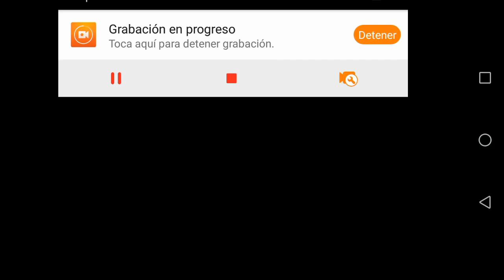[10★] | "Prosperity" by Jeyzor (Easy Demon) | Geometry Dash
Demon clásico de Jeyzor 👀

Level Info:
• Name: Prosperity
• ID: 50484103
• Published: Jeyzor
• Difficulty in the game: Easy Demon
• Difficulty (My opinion): Easy Demon
• Coins: 0/0
• Song: Hapyyyy~!! (HapyyGTR mix) - MegaWolf77
• Low Detail: - - -
• Attempts: 135

• GD: xDon